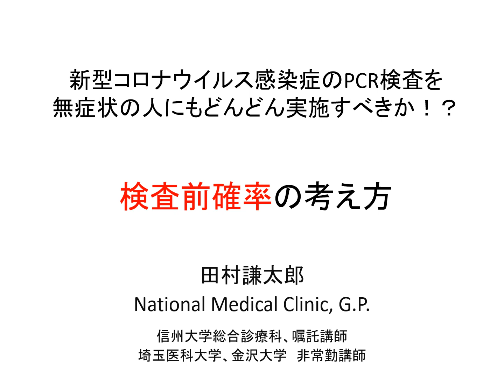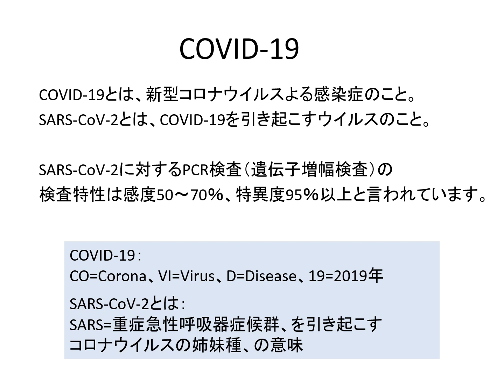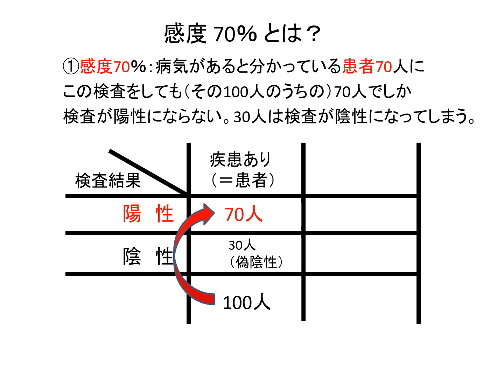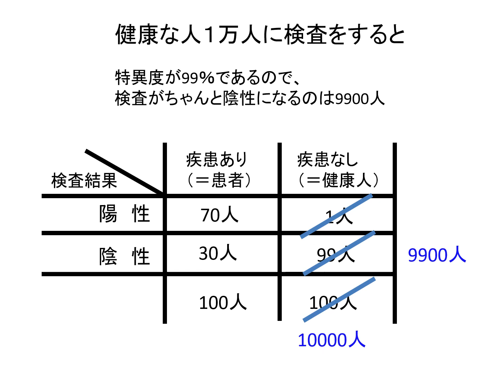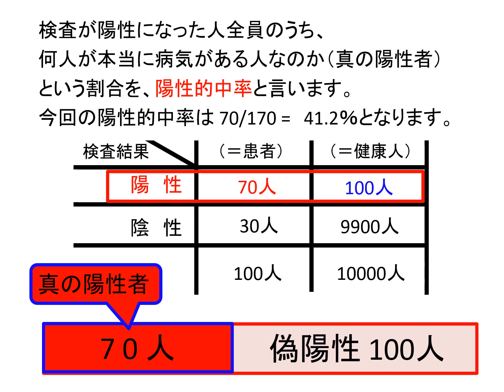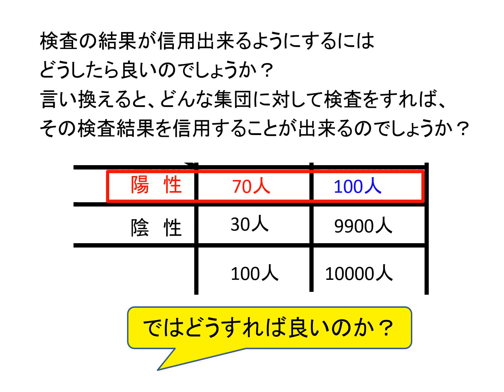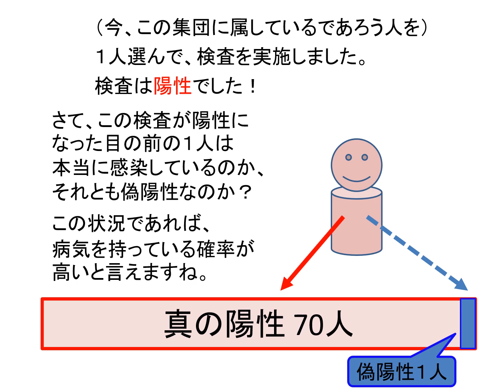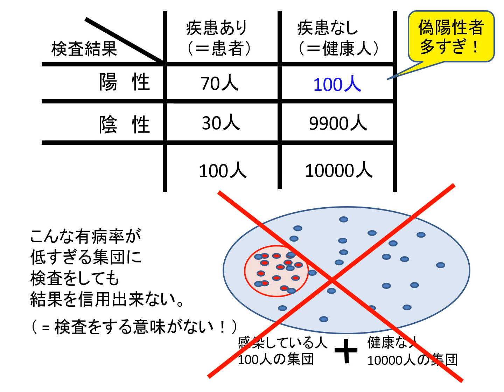検査前確率の考え方 補足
どんなに性能が良い検査であっても、誰にその検査をするのか、によって、結果は全く信用出来ないものになってしまいます。これは偽陽性・偽陰性という検査の誤差（ノイズ）の影響です。そこで検査をする前に十分に検査前確率を上げる、つまり疾患の可能性が高い人を選んでから検査を実施する必要があります。新型コロナウイルス感染症（COVID-19）に対するRT-PCR検査を例に、この検査前確率の考え方を復習します。